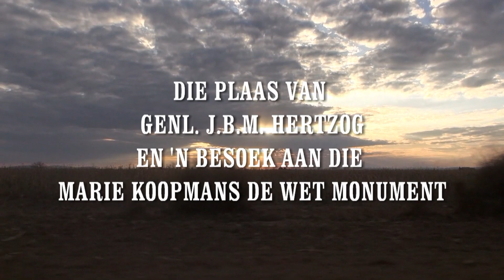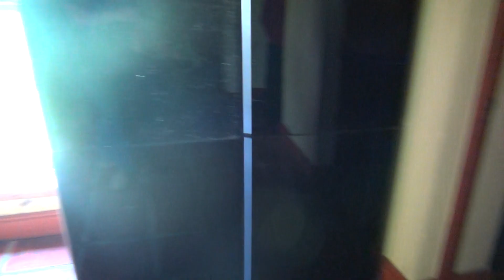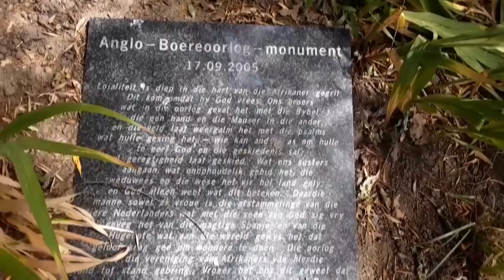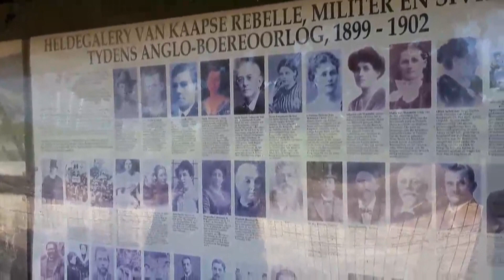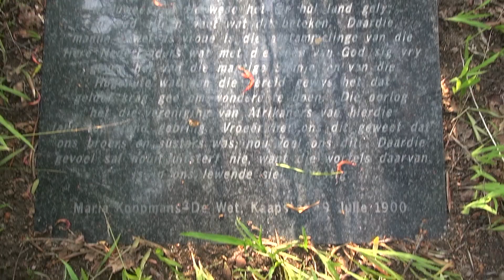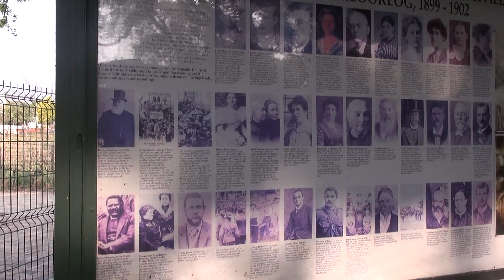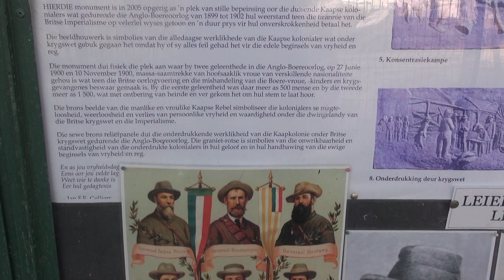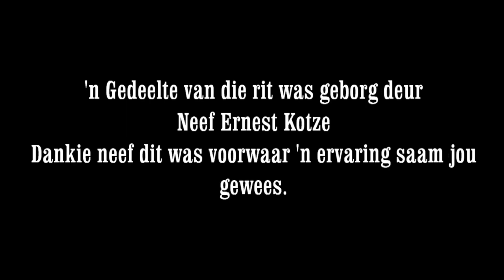WAT HET MARIE KOOPMANS DE WET EN GENL. J.B.M. HERTZOG IN GEMEEN DIE GEHEIM IS UIT NA 124 JAAR . . .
Toere soos die vir groepe of enkel persone kan ook gedoen word. Sowel toere na Namaqwaland kan ook gereel word. Vir u wat van geskiedenis hou kan ek ook toere aanbied na die Slagvelde of dit nou Kimberley of Natal is.